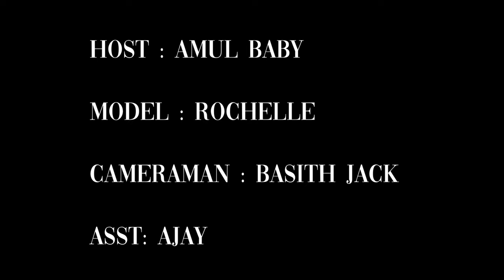Top 5 Gorilla Tripod Tips and Tricks In Tamil | Amul Baby | studio 69 | tamil photography videos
buy Gorilapods in amazon

budget gorilla pod

best gorilla pod

Model: Rochelle sathyanathan